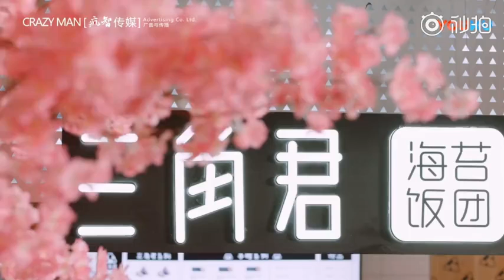【汪東城】三角君海苔飯糰廣告